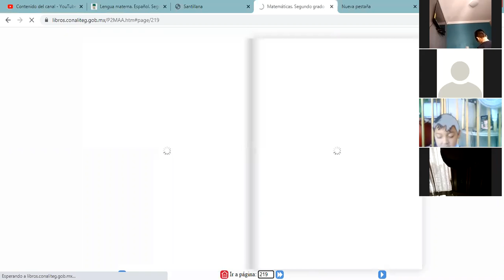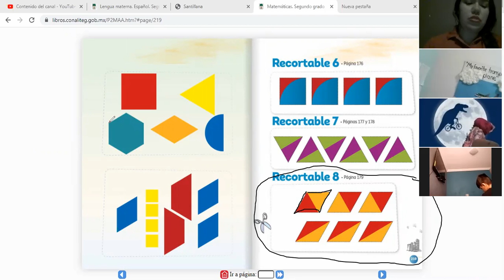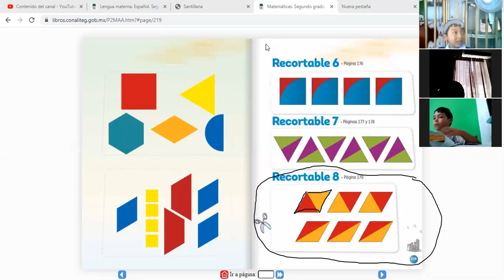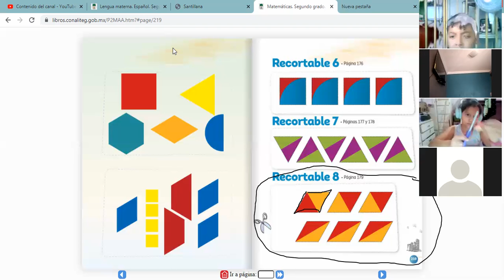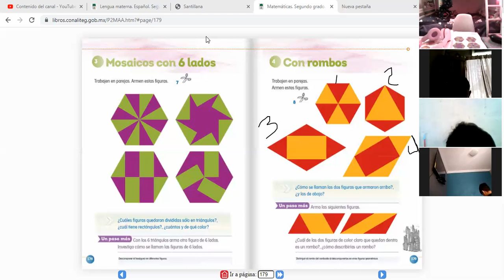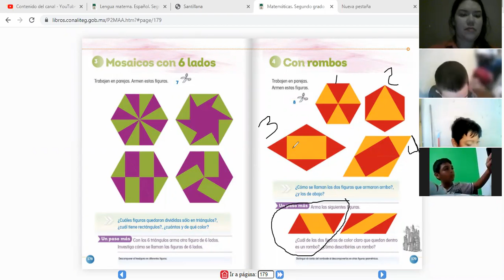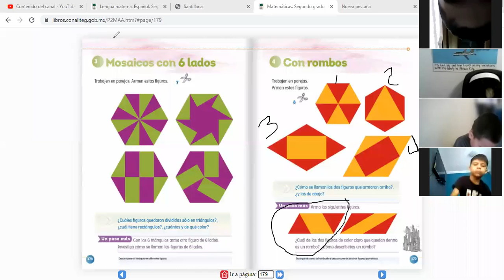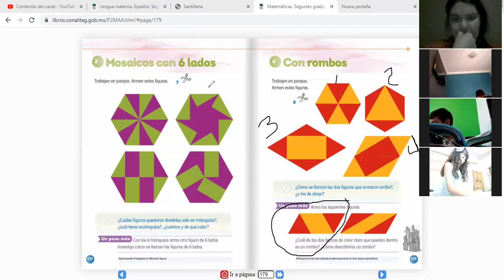P2A, VÍDEO DE LA CLASE DE MATEMÁTICAS DEL DÍA MIÉRCOLES 26 DE MAYO